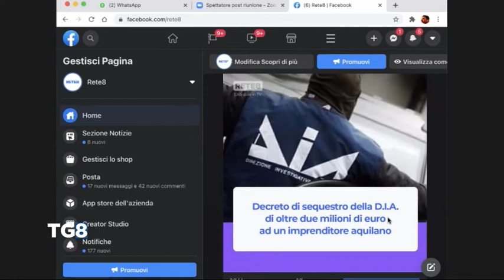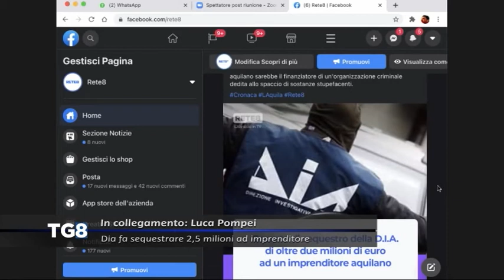LIVE L’Aquila - Dia fa sequestrare 2,5 milioni ad impreditore